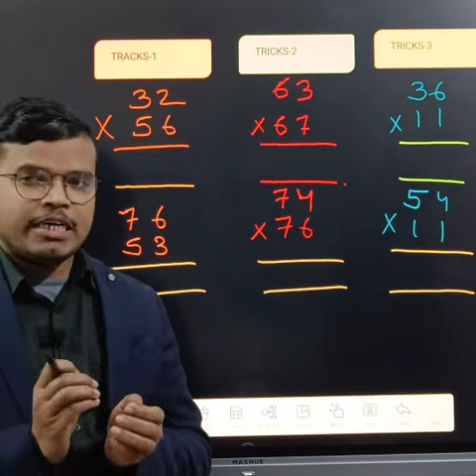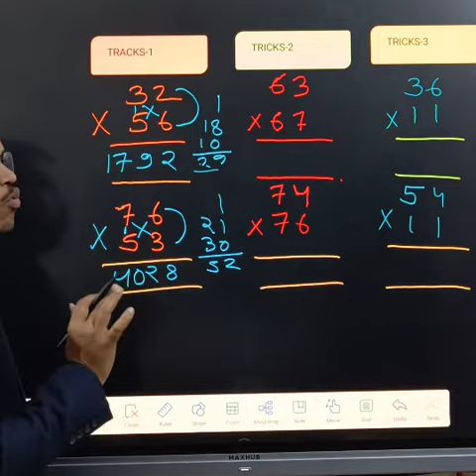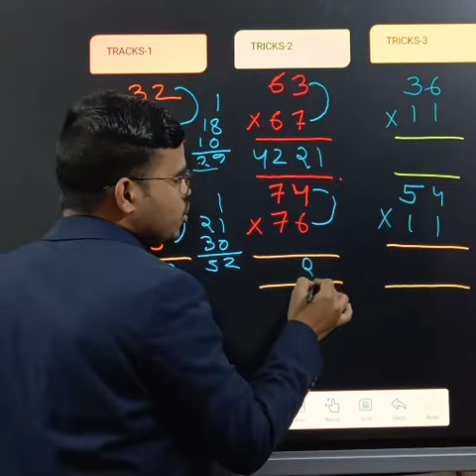2 Digit Multiplication Short Tricks For Fast Claculation|Multiplication short tricks for all Exams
Multiplication
Multiplication short tricks
two digit number Multiplication tricks

2 digit multiplication tricks vedic maths
multiplication tables
multiplication facts